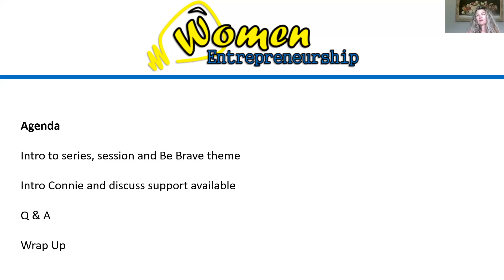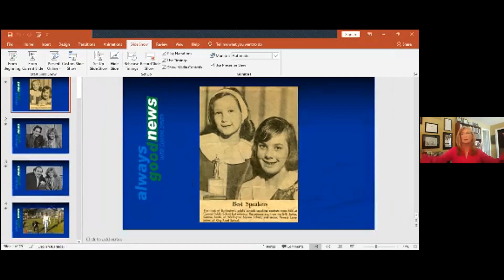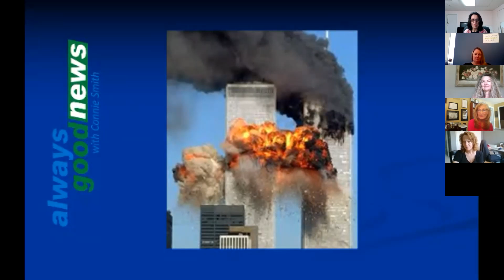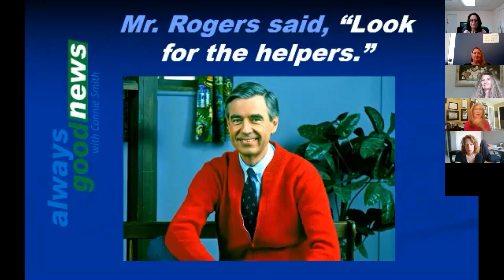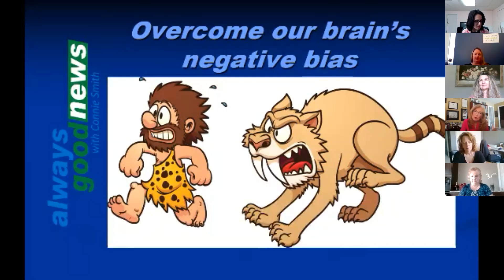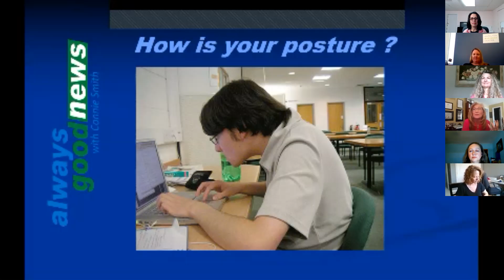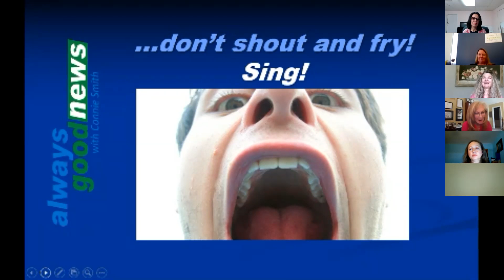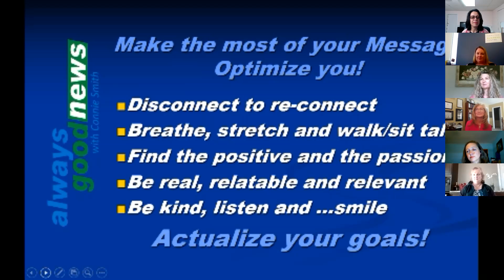April Women Entrepreneurship Series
This month we take our face to face event online. Connie Smith is our presenter. She presents "Good News is Good Business - Making the Most of your Message."